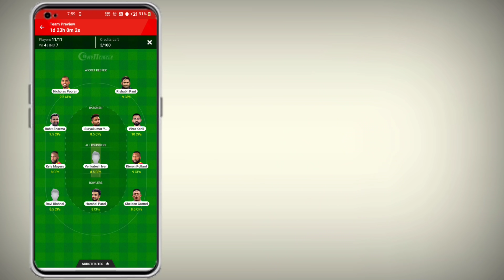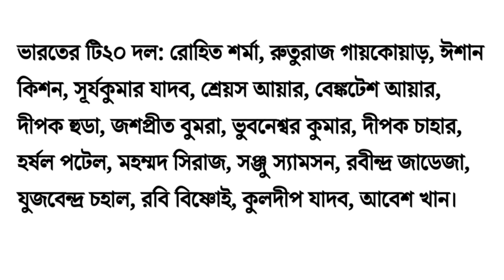ভারতীয় দল থেকে বাদ একাধিক প্লেয়ার ! শ্রীলঙ্কার বিরুদ্ধে ঘোষণা হলো টি-২০ ও টেস্ট দল | IND vs SL 2022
BCCI announce team india t20 & test squad for upcoming sri lanka series 2022.

Test squad - Rohit Sharma (C), Priyank Panchal, Mayank Agarwal, Virat Kohli, Shreyas Iyer, Hanuma Vihari, Shubhman Gill, Rishabh Pant (wk), KS Bharath, R Jadeja, Jayant Yadav, R Ashwin, Kuldeep Yadav, Sourabh Kumar, Mohd. Siraj, Umesh Yadav, Mohd. Shami, Jasprit Bumrah (VC).

T20I squad - Rohit Sharma (C),Ruturaj Gaikwad, Shreyas Iyer, Surya Kumar Yadav, Sanju Samson, Ishan Kishan (wk), Venkatesh Iyer, Deepak Chahar, Deepak Hooda, R Jadeja, Y Chahal, R Bishnoi,Kuldeep Yadav, Mohd. Siraj, Bhuvneshwar Kumar, Harshal Patel, Jasprit Bumrah(VC),Avesh Khan

After west indies tour of india series 2022, team india will play a cricket series, where india vs sri lanka t20 series 2022 will start from 25 february 2022, in this series, sri lanka team has to play 3 t20 and 2 test matchs against team india.

So in this video I telling india vs sri lanka T20 & Test series 2022 full match schedule & team india squad for sri lanka series, match timeing time table & also live streaming details.

video topics :~
IND vs SL Match Schedule 2022
Sri Lanka Tour of India 2022 Schedule
India vs Sri Lanka Match Schedule 2022
sri lanka vs India t20 Series 2022
India Squad vs Sri Lanka Series 2022
India vs Sri Lanka 2022 timetable
India Team vs Sri Lanka 2022